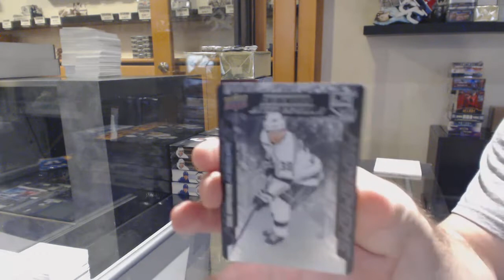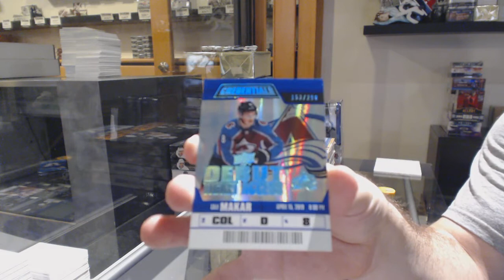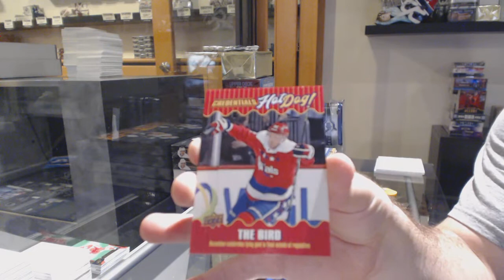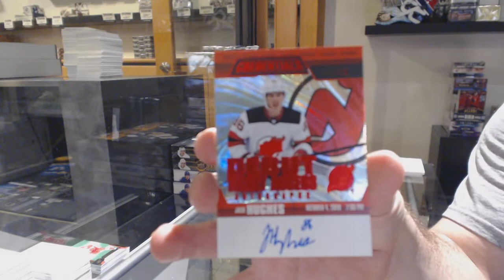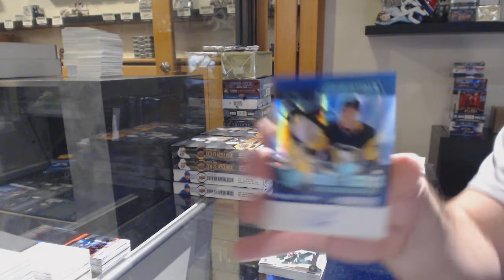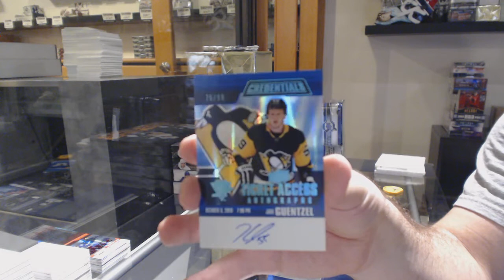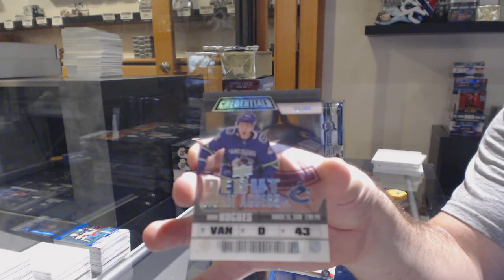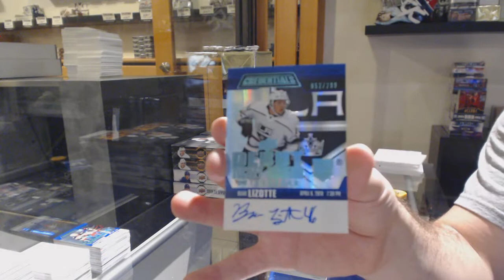19-20 Upper Deck Credentials Hockey 5 Box Break - C&C GB #11,144